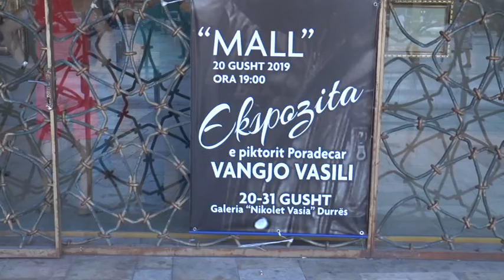Durrës Piktori pogradecar prezanton në Durrës ekspozitën personale Mall